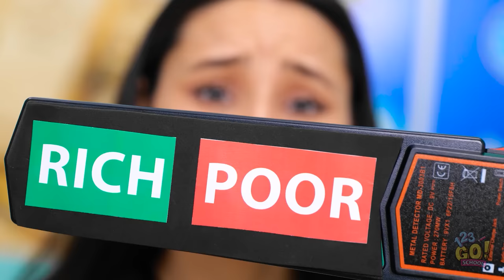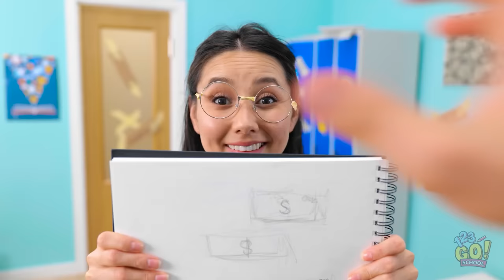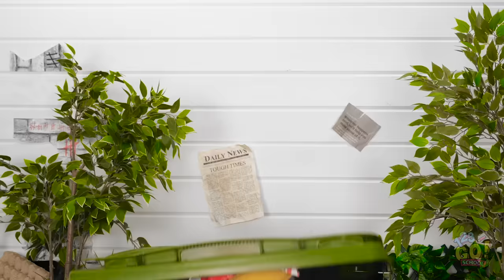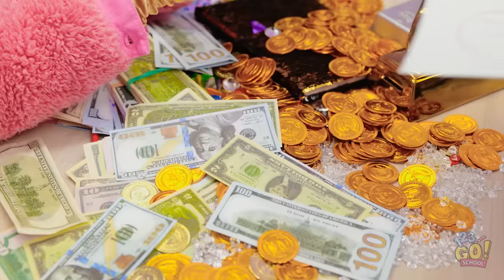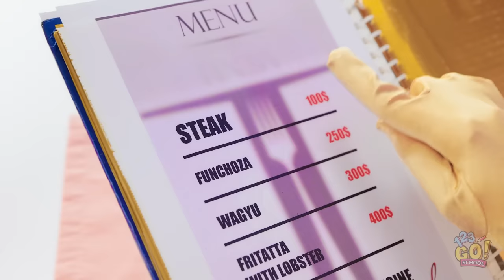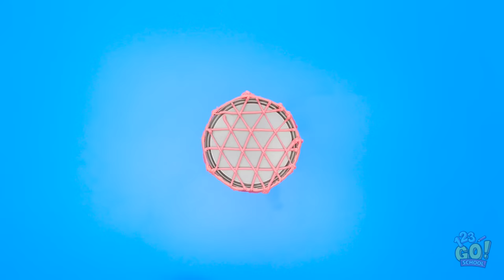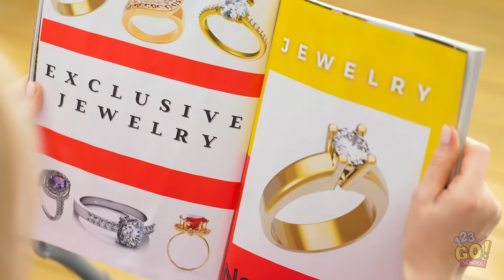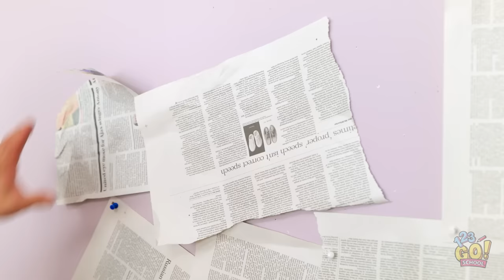SURVIVING HIGH SCHOOL | School Hacks for the Rich vs. the Poor Student by 123GO! SCHOOL